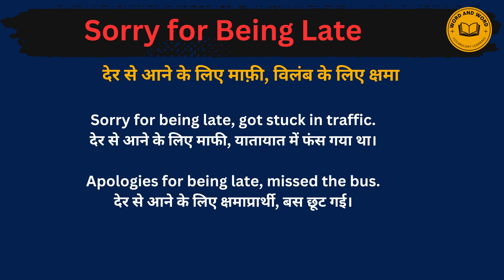Sorry for being late meaning in Hindi/Sorry for being late का अर्थ या मतलब क्या होता है.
Sorry for being late meaning in Hindi.
Sorry for being late का अर्थ या मतलब क्या होता है.
Sorry for being late Matlab kya Hota hai.
Sorry for being late Hindi Meaning.
Sorry for being late explained in detail.